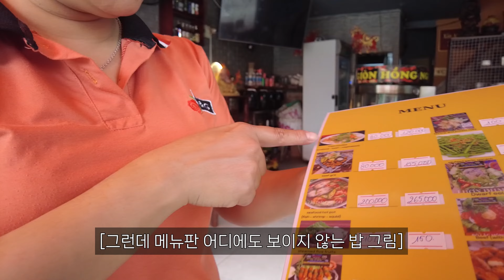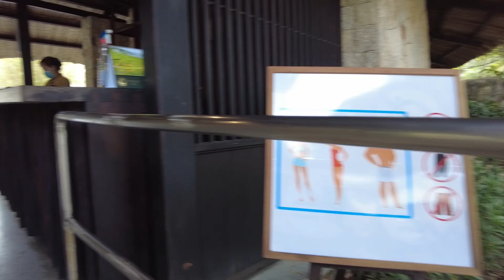베트남에서 만원대로 즐기는 최고급 머드 스파 - [세계여행 54화]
베트남 나트랑 만원대 머드스파, 이날 흙맛을 알아 버렸다 [세계여행 54화]

나트랑에 있는 머드 스파가 있는 아이리조트에 갔다 왔습니다.
나트랑에 오시면 많이들 가시는 머드스파를 즐겼고
만 원대 후반 가격에 비해
굉장히 좋은 시설 및 이색 체험을 할 수 있었던 거 같습니다.
항상 응원해 주셔서 감사드리고
카메라: DJI포켓 2, 갤럭시22 울트라
동영상 하단을 통해 최대 4K 2140p화질로 감상 가능합니다. 감사합니다.